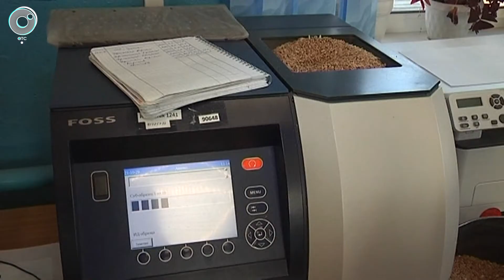Программа "СИЛА ЗЕМЛИ" | 24 декабря 2021 | Телеканал ОТС